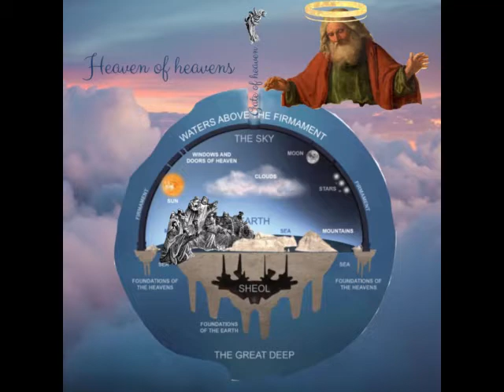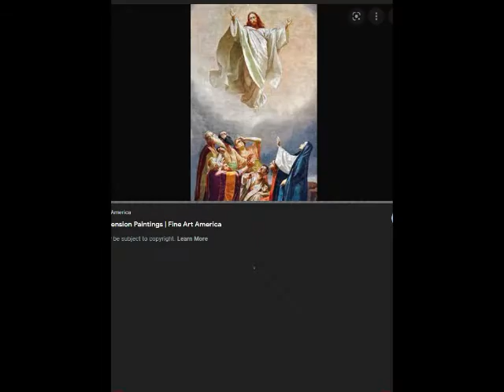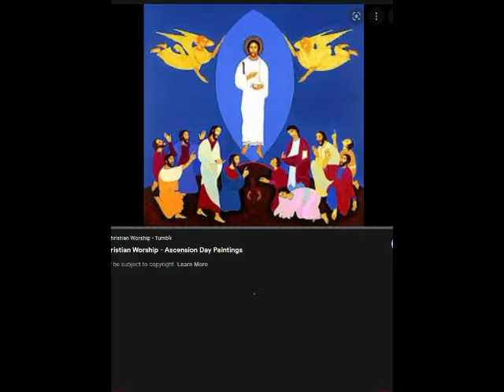Hemelvaarte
Dit was onlangs Hemelvaart.  'n Belangrike mylpaal (hemelhoë mylpaal) op die Kerklike kalender, wat ook met fanfare in feitlik elke skool in die land gevier is.  Hierdie video leer meer oor hemelvaarte; waar dit vandaan kom, hoe dit gedoen is, en hoe om dit vandag te verstaan.